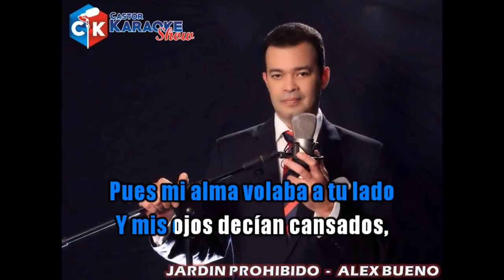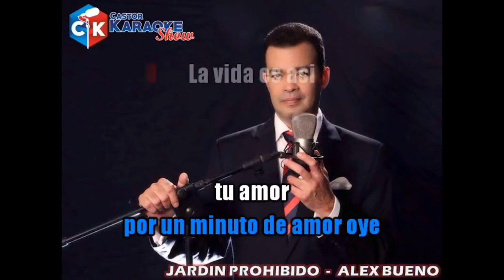Alex Bueno - Jardin Prohibido (Karaoke)